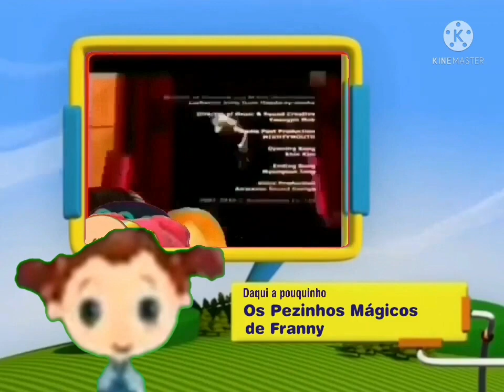DKBrasil 3 de Maio de 2013 Créditos Futebol Animal + Daqui a pouquinho Os Pezinhos Mágicos de Franny